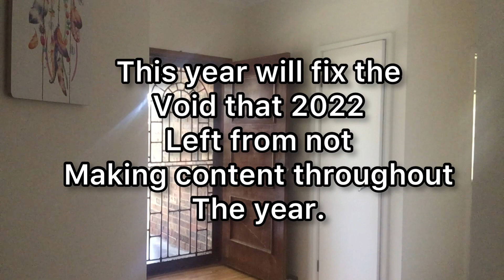The Entrance of 2023